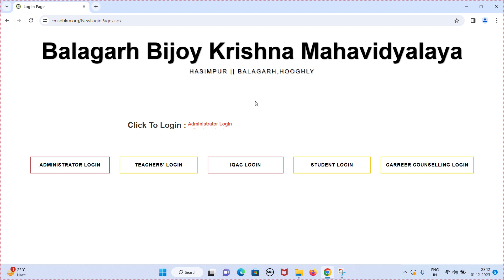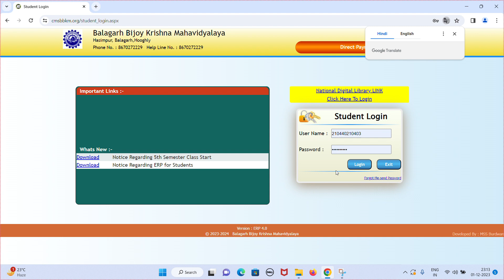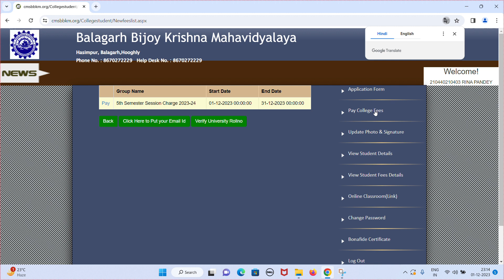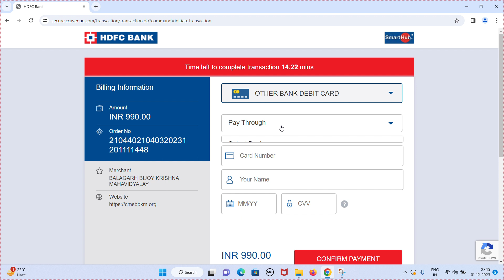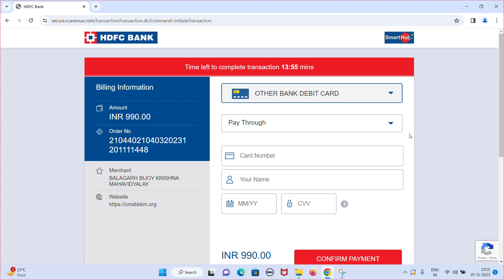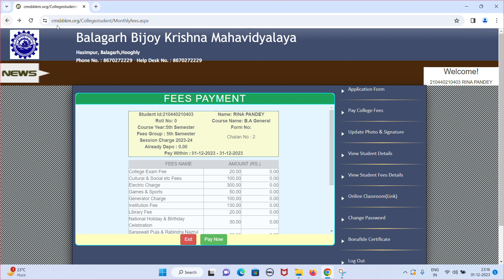Online Fees payment system Video (BBKM)